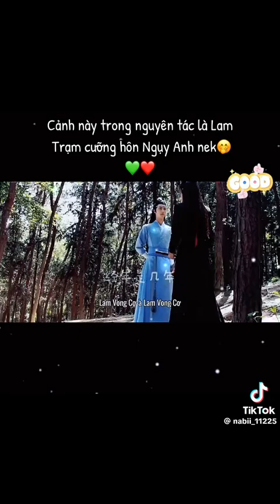[Bác Quân Nhất Tiêu] cái xưng hô lm người xem quắn quéo 🤤